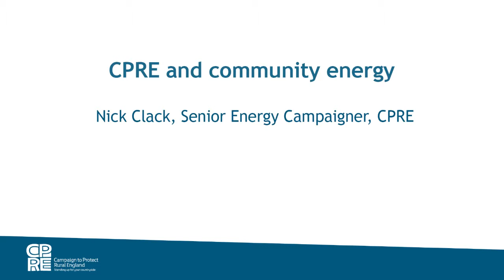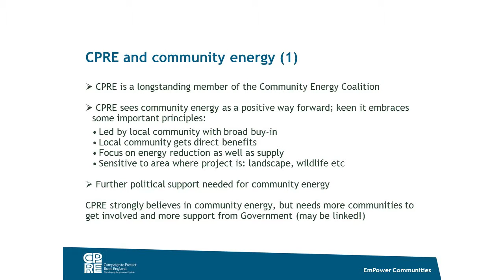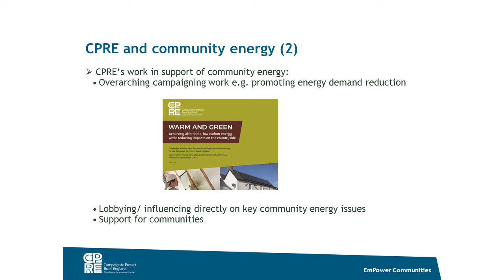CPRE and community energy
Nick Clack, Senior Energy Campaigner at CPRE, kicks off EmPower Communities - the CPRE community energy workshop. In this video Nick explains why CPRE strongly believes in community energy and talks about the work we are doing to support communities.

Nick also answers questions related to his presentation in this questions and discussions video

CPRE links